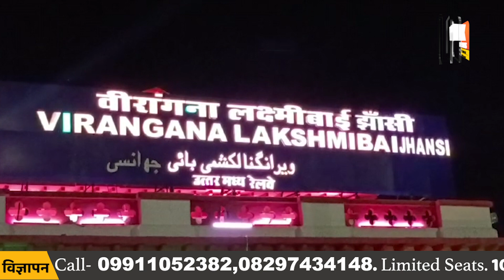चलती ट्रेन में शराबी ने कर दिया पेशाब , हो गया हंगामा | Jhansi| Train